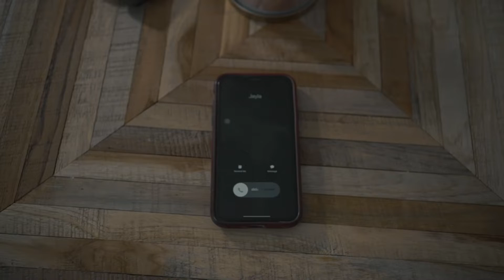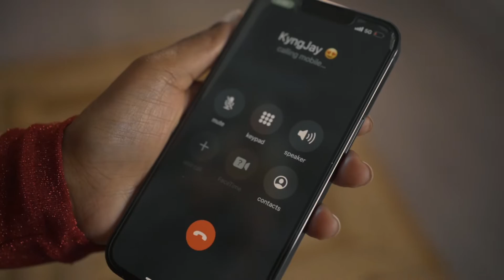kyng Jay - Body (official music video)